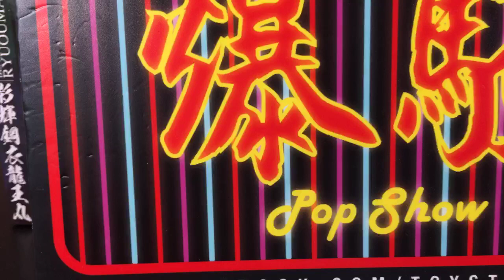TOYSTV S11 E7「爆玩具」Sentinel 魔神英雄傳影輝鋼衣龍王丸METAMOR-FORCE Mashin Wataru Shadow Black Metal Ryuoumaru